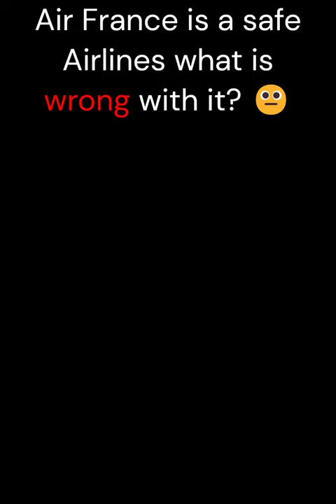Air France is a safe Airlines.. or is it? 🤔